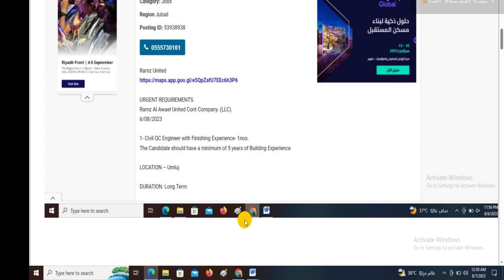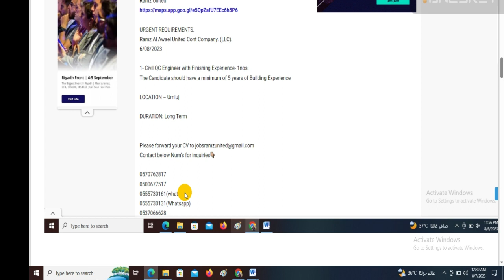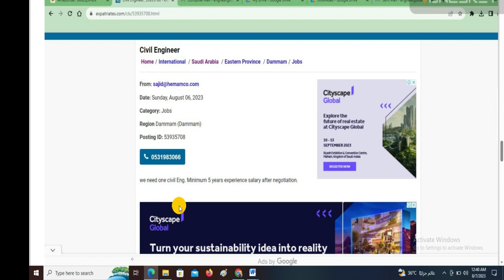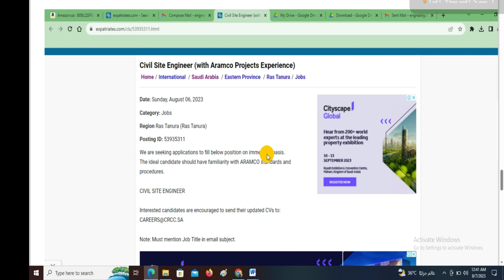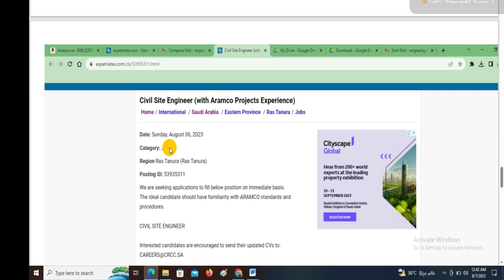Civil Engineer Job Announced in Saudi Arabia| Daily jobs in ksa .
Civil engineer jobs in Saudi Arabia involve designing, planning, and supervising construction projects like buildings, roads, bridges, and infrastructure. Engineers work to done structures are safe, meet regulations, and are cost-effective. They collaborate with teams, use software for design, and manage construction progress. Good communication skills and technical expertise are important for success in these roles.